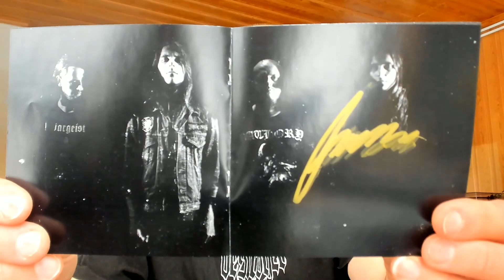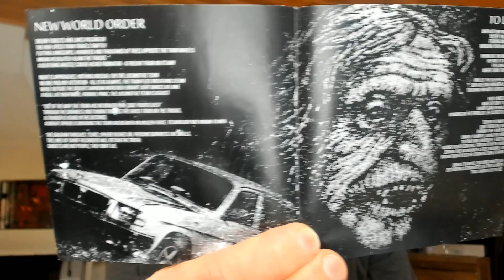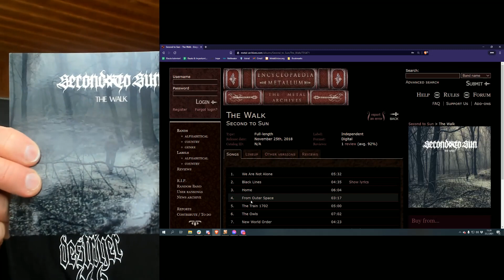Russian black metal: Second to Sun - The Walk [ALBUM REVIEW]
Second to Sun - The Walk has been on my review queue for quite some time. Now it's time to shake off the dust and review this interesting one!

1. We Are Not Alone
2. Black Lines
3. Home
4. From Outer Space
5. The Train 1702
6. The Owls
7. New World Order
8. To Live
9. We Are Alone